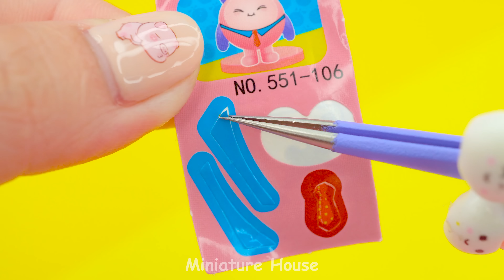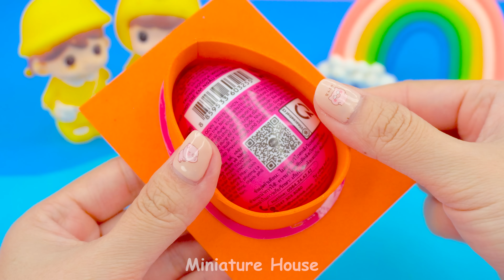DIY - How To Make Bunny Miniature House has Rainbow Well, Automatic Water Pool from Magnetic Balls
DIY - How To Make Bunny Miniature House has Rainbow Well, Automatic Water Pool from Magnetic Balls, Polymer Clay and Cardboard

Hello World, I'm DIY Lover and Miniature Lover, my name is Lisa 💕
! I'm an ARTIST who makes MINIATURE HOUSE !❤️
Today, I made a pink bunny house using polymer clay and cardboard, complete with cutest bed, kitchen, bathroom and garage, including a Rainbow Well use Polymer Clay, Automatic Water Pool from Magnetic Balls. Hope everyone will experience moments of fun and relaxation when watching this video. In addition, the overall video is a collection about rabbit houses, including 2 more videos. I made an adorable bunny out of these plastic beads and DIY mini carrot garden. I can't wait to show it off to you all ^^. This will be a surprise gift for you, please watch until the end of the video. Do you like this pink miniature house?
Timestamps below to get to part that interest you :
0:00 | DIY - How To Make Bunny Miniature House has Rainbow Well, Automatic Water Pool from Magnetic Balls

Title :
( English ) DIY - How To Make Bunny Miniature House has Rainbow Well, Automatic Water Pool from Magnetic Balls
( Español ) Bricolaje: Cómo hacer que una casa en miniatura de conejito tenga un pozo de arcoíris y una piscina de agua automática con bolas magnéticas
( Português ) DIY - Como fazer uma casinha em miniatura para coelhinhos com poço de arco-íris, piscina de água automática com bolas magnéticas
( 日本人 ) DIY - 虹の井戸と磁石のボールから自動水プールを備えたウサギのミニチュアハウスの作り方
( 한국어 ) DIY - 무지개 우물이 있는 토끼 미니어처 하우스 만드는 방법, 자기 공으로 만든 자동 물 수영장
( Hindi ) DIY - बनी कैसे बनाएं लघु घर में रेनबो वेल, चुंबकीय गेंदों से स्वचालित जल पूल है